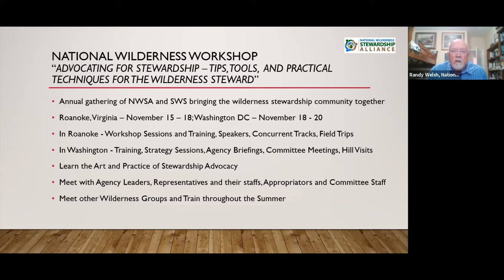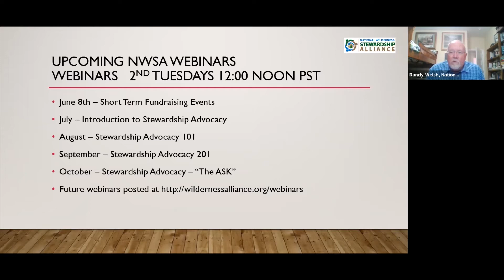NWSI Take Always and Next Steps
This week wasn’t what we wanted to do…or was it? We all came into this knowing that this training session was a needed replacement for what we would have rather done in person and within our local landscape. But what did work about the week and is there a need for some bigger connection in future years? Let’s spend one last zoom session together and toast to the wilderness and wild & scenic river adventures ahead!!